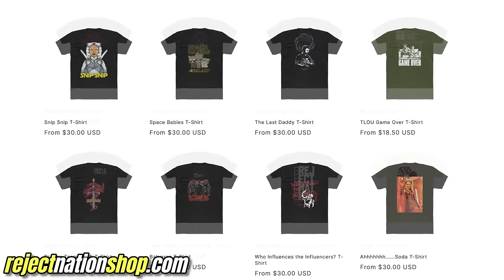BAD BATCH SEASON 3 Episode 8 REACTION!! 3x8 Star Wars Breakdown & Review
FENNEC SHAND RETURNS! Become A Royal Reject By Getting RR Apparel!
After The Acolyte Trailer Reaction, we get The Bad Batch Season 3 Episode 8
Reaction, Recap, Commentary, Analysis, Star Wars Theory, Spoiler Review, & Ending Explained For The Star Wars Disney Plus (Disney+) Series!  The episode features Crosshair, Hunter, Wrecker, Batcher, Stormtroopers, Clone Troopers, & MORE as we await the return of the Jedi Asajj Ventress. Star Wars has a lot of new content coming in the form of The Mandalorian movie featuring the return of Baby Yoda (Grogu), Ahsoka Season 2, Acolyte, & MORE from Dave Filoni.

0:00 Leave A Like!
1:00 Bad Batch Reaction
15:26 Bad Batch Season 3 Episode 8 Breakdown
25:57 Patron Of The Day Shout Out